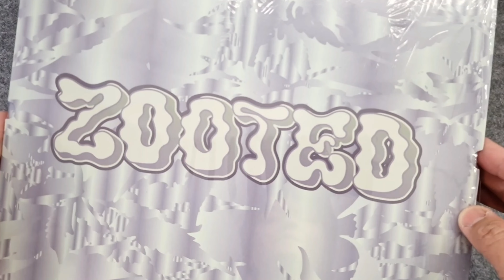Matrix 8X V3.0 Pink Keyboard Build Timelapse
Matrix 8X V3.0 in Pink Built Top Mount with Stock EMT V2s in Carbon Fiber plate and GMK Zooted Keycaps